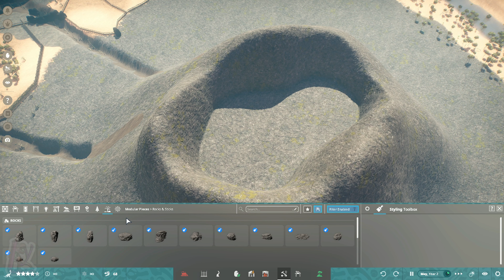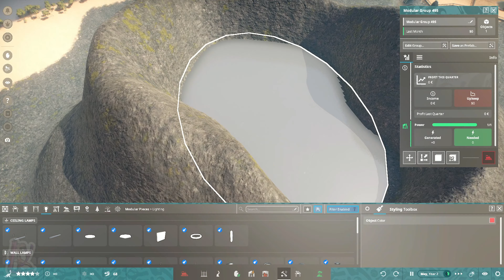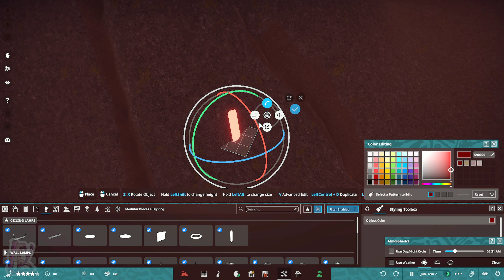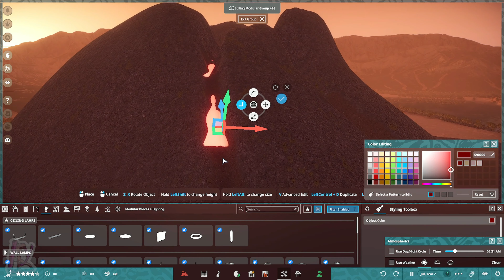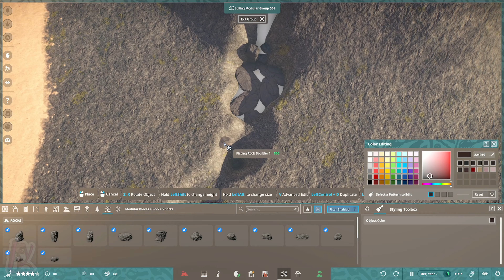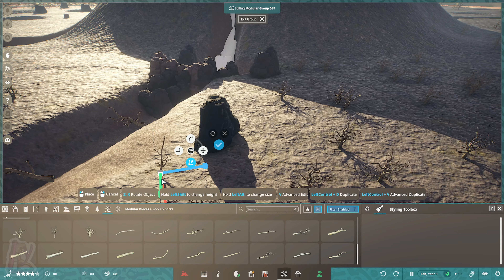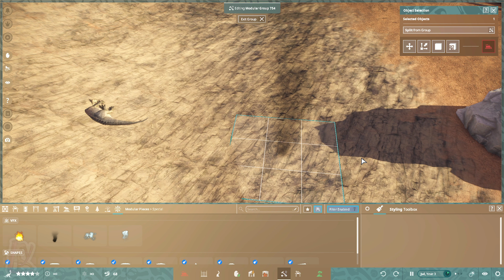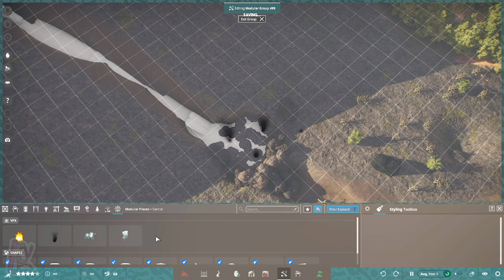L'IMPRESSIONNANT VOLCAN DES REXS ! | PREHISTORIC KINGDOM 4K | CRÉATION D'UN ZOO A DINOS Gameplay FR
💖 Bienvenue ! 💖